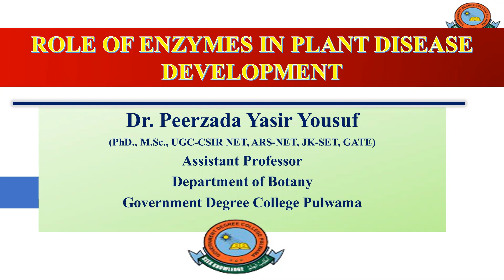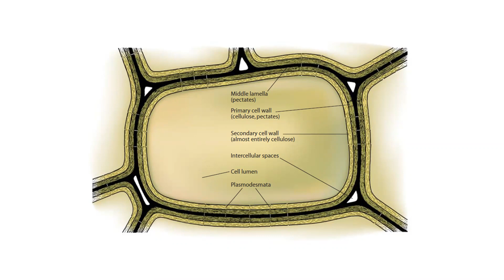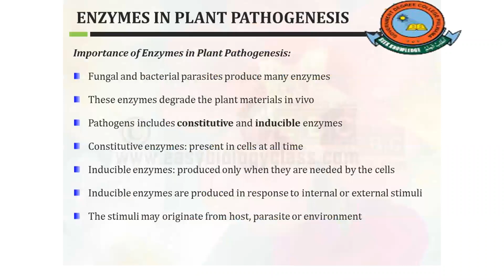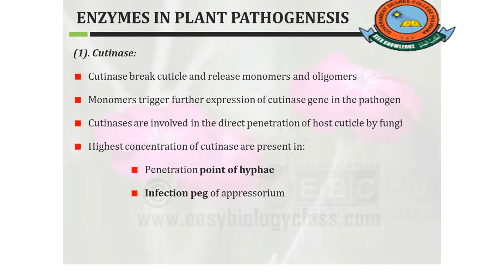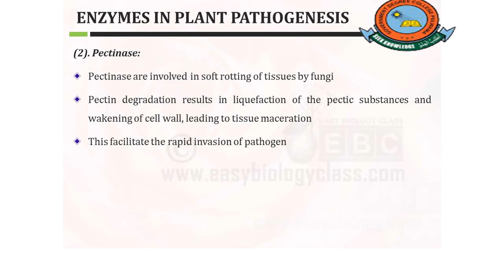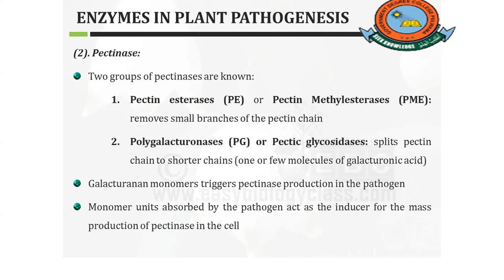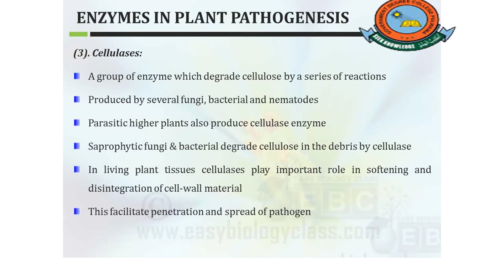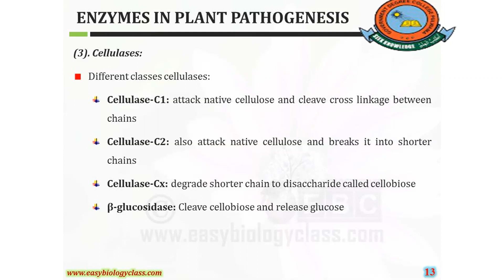Role of Enzymes in Plant Disease Development 1